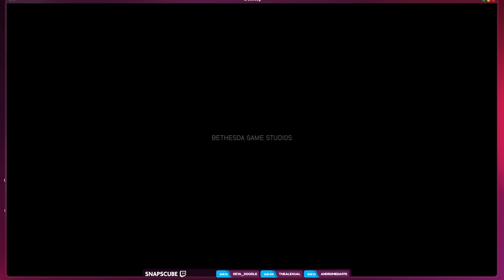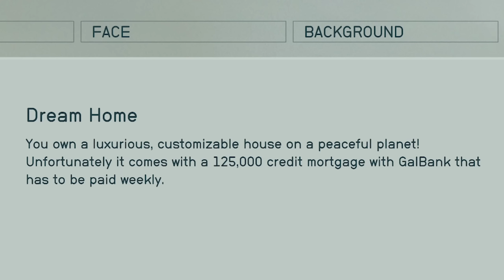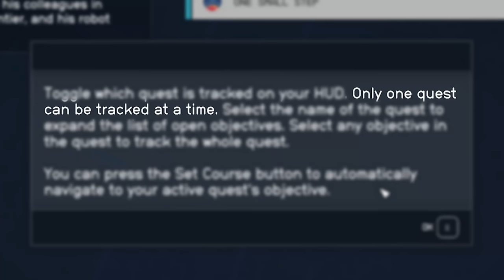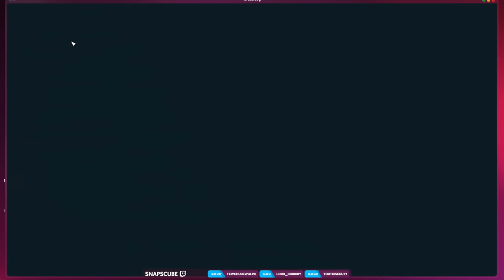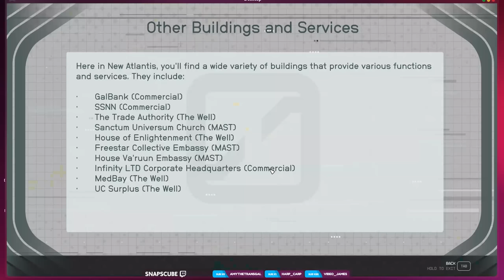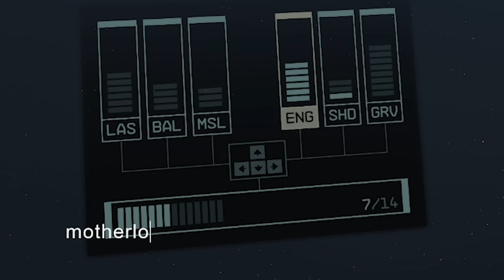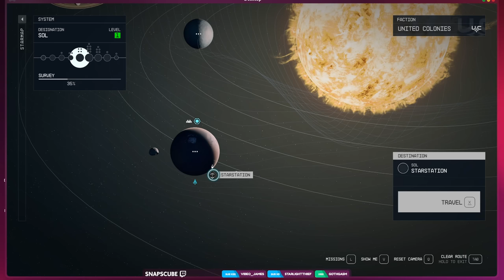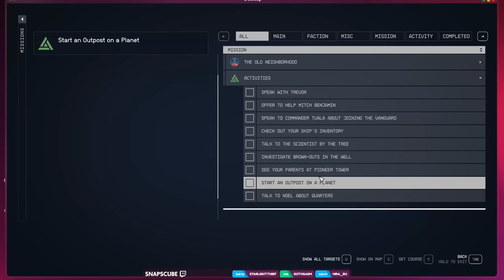Ramona Ratatouille: Wanted Space Chef